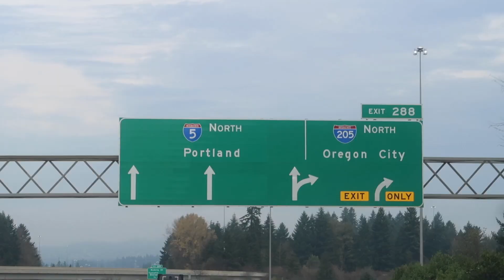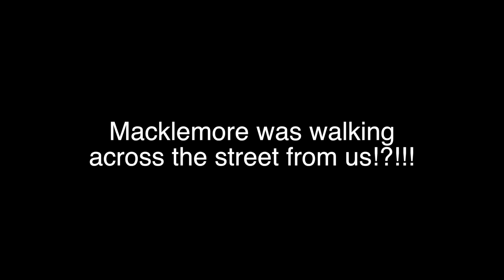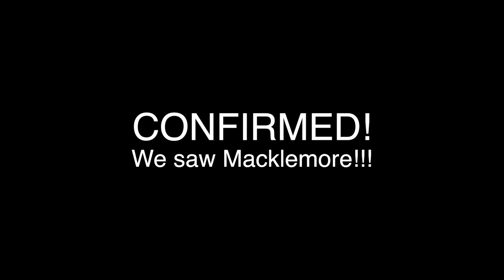TRAPPED IN FERRIS WHEEL!! | The Wander Family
Corbin is terrified riding a scary ferris wheel in Seattle! They also meet Macklemore walking down the street!